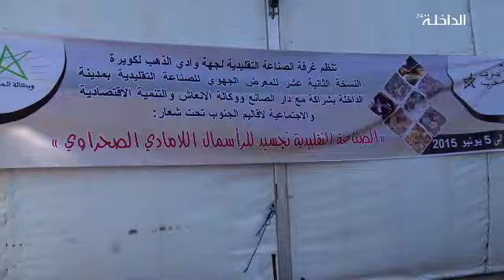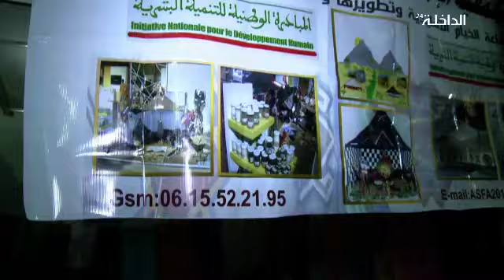مع الصناع التقليدين بالداخلة